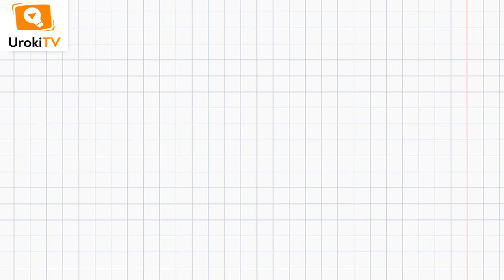Сторінка 114 Завдання 4 – Математика 1 клас (Скворцова)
Для того, щоб виконати дане завдання, в якому потрібно попрацювати із математичними матеріалами, необхідно знайти суму десятка та одиниць.